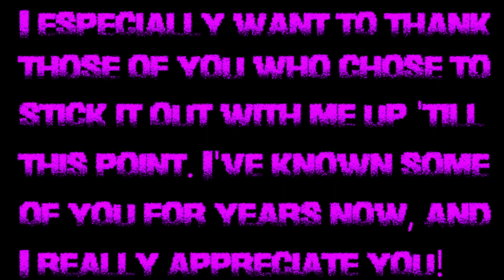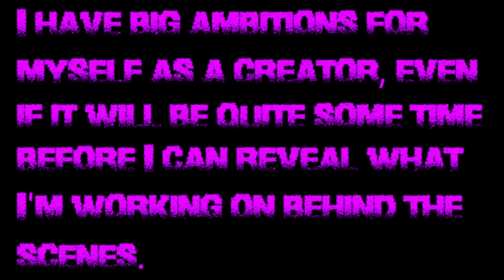300+ Subscriber Special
You guys are awesome. Thank you so much for your support!

The channel's Discord server - Want to stay up-to-date on ALL the latest announcements on Neosekken's YouTube and BitChute channels while also having an additional, convenient messaging service to get in touch with him, put in requests for games you want to see him cover in future Let's Plays, as well as find other cool people to discuss his Let's Plays with? Then consider using Neosekken's Discord Server to do all these things as well as have access to other cool features! If you like what you see here, you can ask to become a member of the server!